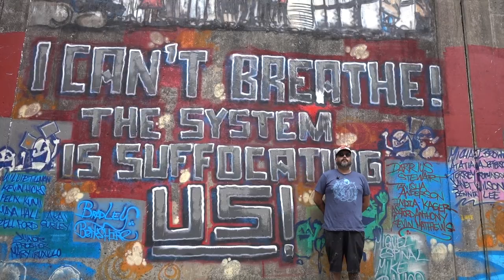"Art on the Street: Jose Hernandez"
Also known as “x3mex,” muralist Jose Hernandez’s favored tool is spray paint because he’s able to cover a larger space in a shorter amount of time! In our final episode of “Art on the Street,” see how his pieces — including Little Rock, Arkansas’s, 7th Street Mural Project — are driven by social commentary, response to social injustices and the intentional ways murals transform a community.

See the full digital series on our YouTube channel now